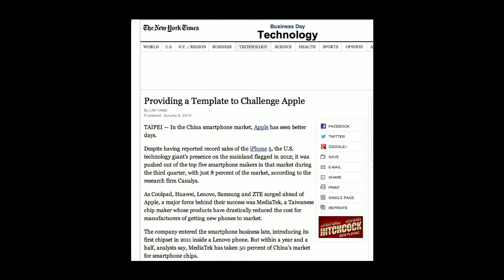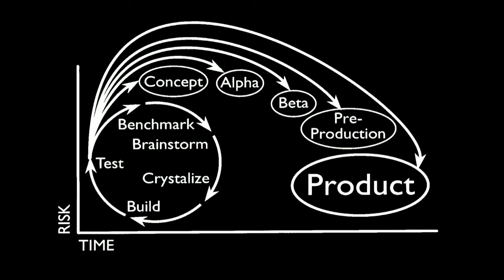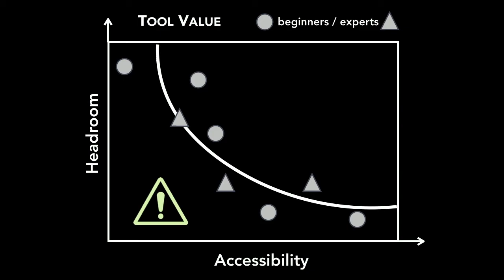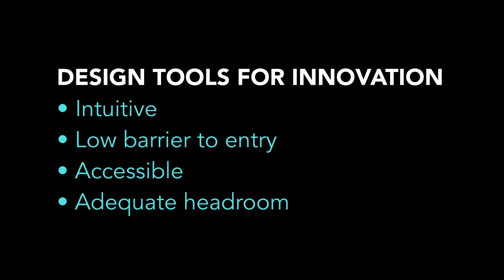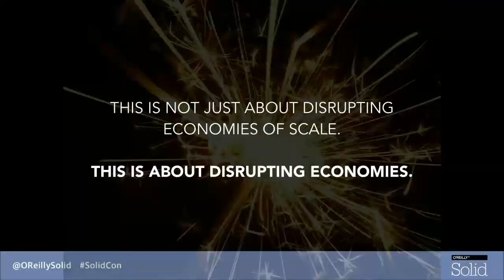Frictionless Frameworks and the Future of Innovation - Kipp Bradford keynote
From Solid Conference 2015: The breakthrough products of the near-term future will not be created by pushing the boundaries of science and technology. Instead, innovation is being driven by a rising tide of entrepreneurs, who are now able to develop ideas into products that once required the resources of large organizations.

New products—and markets for those products—are appearing at an increasingly frenzied pace, threatening to disrupt established companies. Much of this is the result of “Frictionless-Frameworks”: tools and technologies that are intuitive and accessible, yet powerful and extendible. Those characteristics are frequently in conflict. However, consumer-centric design principals are being more commonly applied—not just to the development of new products and services, but also to the tools that can be used to build those products and services.

This talk will discuss what most conversations about the “Maker” movement have ignored: How large companies will wield influence and multiply their creative potential by intentionally designing frictionless frameworks that lower the barrier to entry for lead-user communities, and harnessing the power of transactional innovation.

About Kipp Bradford (The Kippworks):
Kipp Bradford is an educator, technology consultant, and entrepreneur with a passion for making things. He is one of the USA Science and Engineering Festival’s Nifty Fifty. He is also the Demo Chair of the Open Hardware Summit and a featured innovator at Frost & Sullivan’s GIL 2013. As the former Senior Design Engineer and Lecturer at the Brown University School of Engineering, Kipp taught several engineering design and entrepreneurship courses. He has founded startups in the fields of transportation, consumer products, HVAC, and medical devices, including the Data Sensing Lab and Revolution By Design. Kipp is a Fellow at the College of Design, Engineering and Commerce at Philadelphia University, and an Adjunct Critic at the Rhode Island School of Design. He coauthored Distributed Network Data. He serves on the boards of RIMOSA, The Providence Athenaeum, the community arts organization AS220, and on the technical advisory board of MAKE Magazine, in addition to co-organizing Rhode Island’s mini Maker Faire.